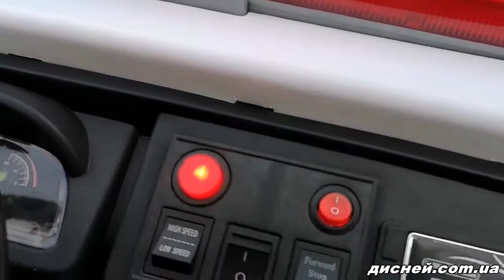Двухместный детский электромобиль M 3828 EBLR-2, Полиция, черный - дисней.com.ua